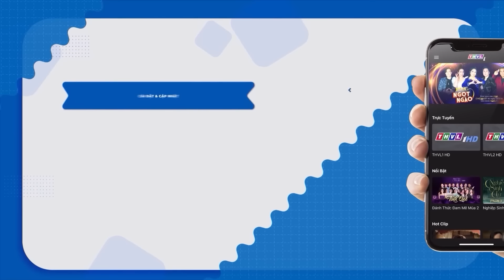HÀNH XÁC CON DÂU | Phim Việt Nam 2023 | Phim Tình Cảm Tâm Lý Xã Hội Việt Nam | Phim Việt Cuối Tuần